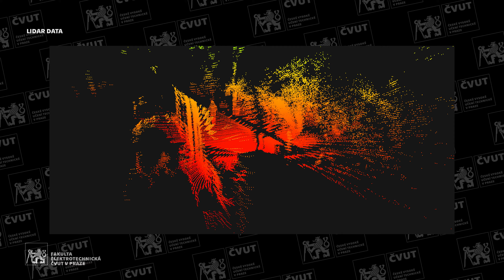Robopes SPOT zve na Den otevřených dveří Fakulty elektrotechnické ČVUT | 25. 2. 2022 •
𝗥𝗲𝗴𝗶𝘀𝘁𝗿𝘂𝗷𝘁𝗲 𝘀𝗲 𝘇𝗱𝗮𝗿𝗺𝗮 na jeden z tříhodinových turnusů, během kterých si v menších skupinách prohlédnete fakultní laboratoře a na závěr se dozvíte nejaktuálnější info o studijních programech a přijímačkách Den otevřených dveří Fakulty elektrotechnické ČVUT v Praze proběhne v pátek 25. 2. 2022.